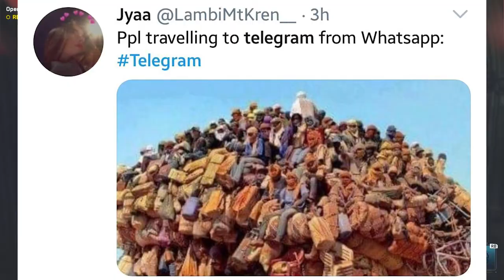WHATSAAP DAKAIT | WHATSAAP NEW POLICY | UPDATE OR DELETE? ft. THE HACKERBOIZ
Is Video mn aapko milega:

WhatsApp ki phuppo wali update k bare mn sb kuch
Q ye update nae saal ko hi hui
Kia is mein koi Yahoodi Sazish hai?
Kia naya saal insaniyat ka akhri saal hoga?
Aur Mark Zingerburger q lya jarhe hn public ka. DATA !!!

AUR BOHT KUCH MILEFGA
DEKHO MAZA NA AYE
PAISE WAPIS !!!

CAMERA SPECS:
IPHONE 19 QUAD-ZONE CAMCORED T8

Special Note: AUR BHT MAZA ANE WALA HAI PAKAR K RAKHO !!! ❤❤❤